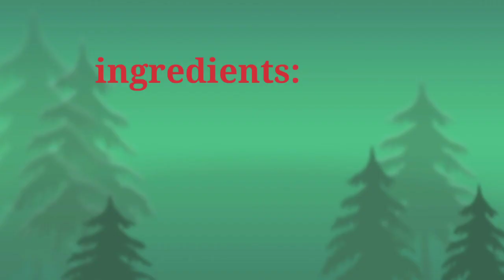Lamaw sa bukid murag kopras